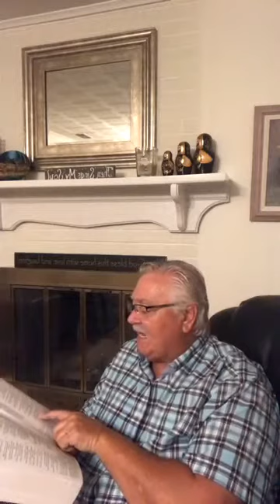Lamentations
(Friday, 8-7-20)